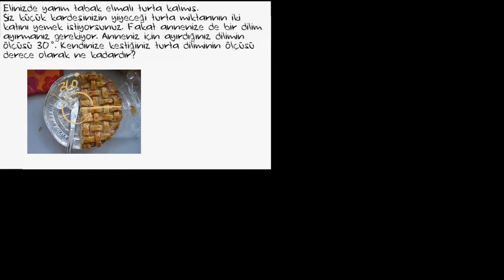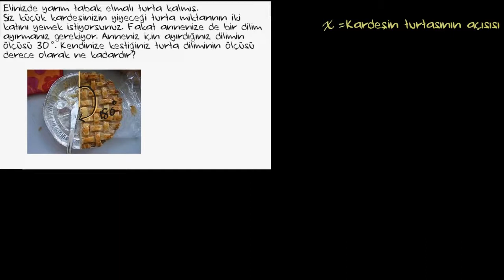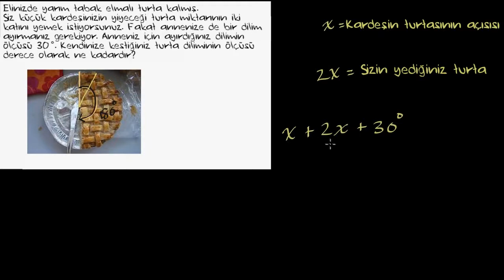Açı Ölçme Problemi (Temel Geometri / Açılar)